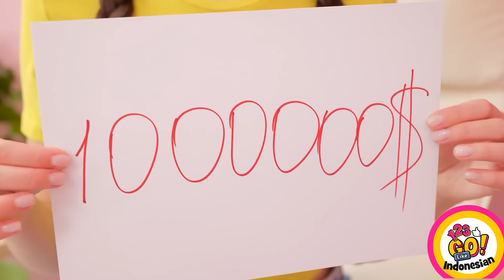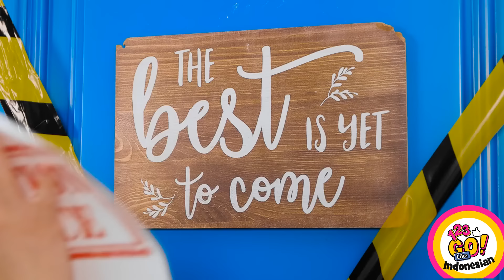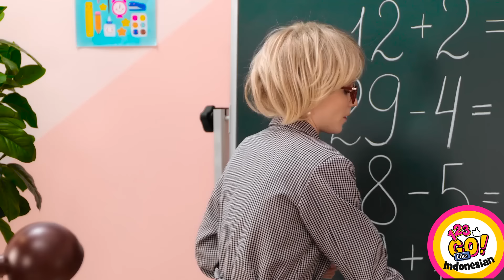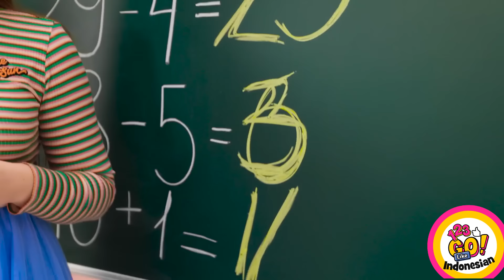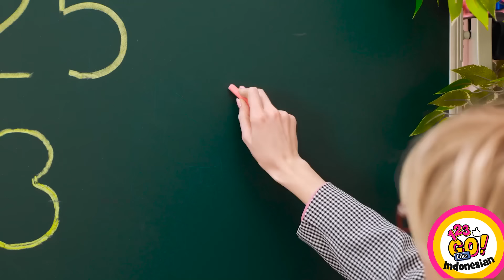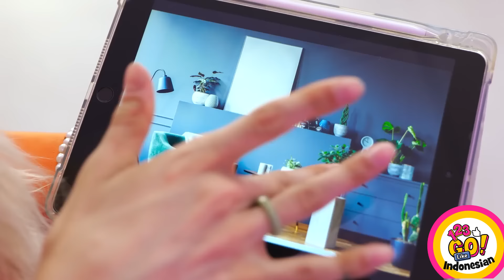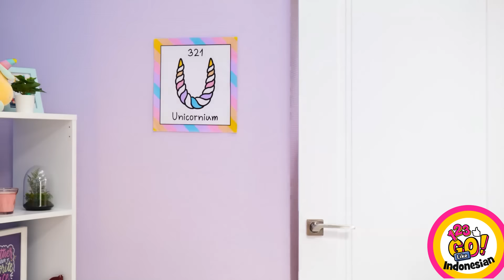KERAJINAN KARTU KARTU UNTUK DIBUAT DI RUMAH || Ide-ide DIY yang Luar Biasa Oleh 123 GO Like!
Kerajinan kardus, media yang menyenangkan dan serbaguna untuk kreativitas! Mereka adalah pahlawan tanpa tanda jasa dalam proyek-proyek DIY, mengubah kotak kardus yang sederhana menjadi karya seni yang rumit dan aneh!